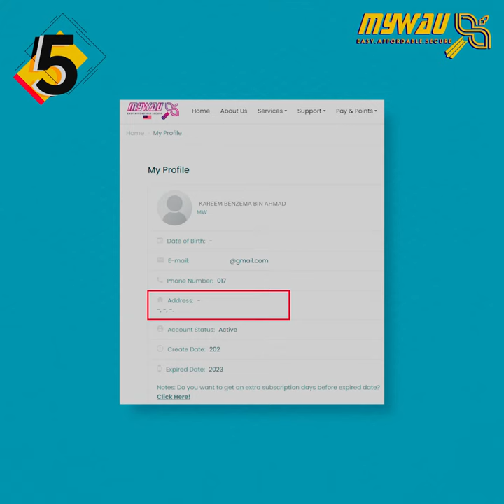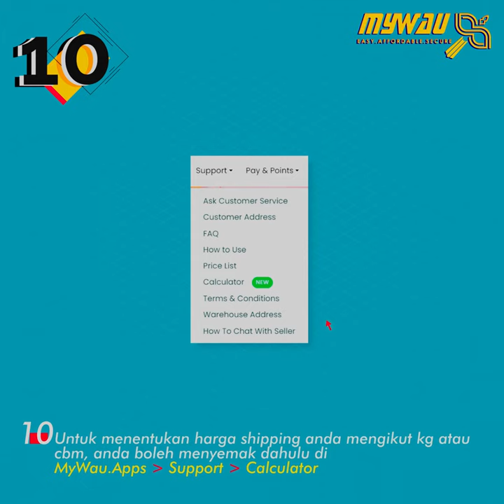#001 MYWAU TUTORIAL : SHIPMENT PROSES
Nak tahu info menarik dan ilmu borong china boleh follow